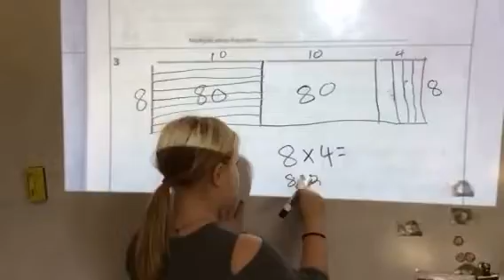Double Digit Multiplication